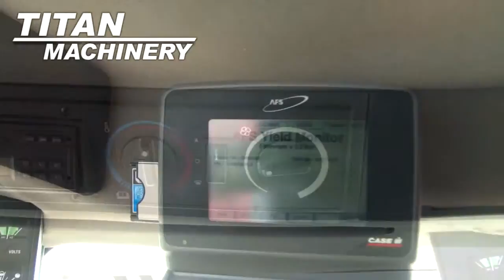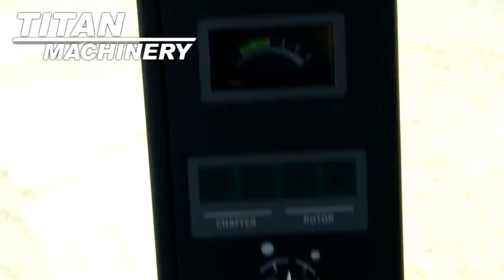Case IH 2388 Sold on ELS!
SOLD!
For Sale Used 2001 Case IH 2388 Combine SOLD serial# JJC0269949 stock# 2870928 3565 hours
82500.00 USD
• MY 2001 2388,18.4X38 DUALS,AFX ROTOR,FIELD TRACKER,CHOPPER & ROCK TRAP,.
• Stock #: 2870928
• Available: Immediately
• Category: For Sale SOLD
• Class: Used
• Make: Case IH
• Year: 2001
• Model: 2388
• Fuel Type: Diesel
• Serial#: JJC0269949
• CE Plate: No
• Est. Engine Hours: 3565
• Separator Hours: 2639
• Horse Power: Standard
• Drive Type: 2WD
• Hydrostatic Transmission: Yes
• Final Drive: Planetary
• Rear Axle: Standard
• Terrain: Conventional
• Crop: Corn & Beans
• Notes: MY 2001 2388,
18.4X38 DUALS,
AFX ROTOR,
FIELD TRACKER,
CHOPPER & ROCK TRAP,
• Thrashing: AFX Rotor
• Cylinder: Rasp Bar
• Dual Cylinder Speed: Yes
• Unloading Auger Length: 208 in.
• Contour Feeder House: Yes No
• Auto Reel Speed: Yes
• Auto Header Height: Yes
• Weights: No
• Auto Pilot: No
• Drive Tire Size: 18.4X38 R1 60%L 60%R
• Steering Tire Size: 14.9X24 50%L 50%R
• Rear Attachment: Straw Chopper Yes
• Dual Tires: Yes 60%L 60%R
• Grain Bin Extension: Yes
• On Board Computer: Yes
• Grain Loss Monitor: Yes
• Yield Mapping: No
• Yield Moisture Monitor: Yes
• Warranty: No
• Extended Warranty: No
• Extended Warranty Available: No
• Cab Condition: Good
• Paint Condition: Good
• Fore/Aft Reel: Yes
• Sieves: Standard
• Sieve Adjustment: Manual
• Printer: No
• Overall Condition: Good